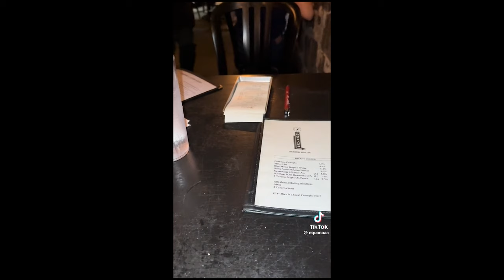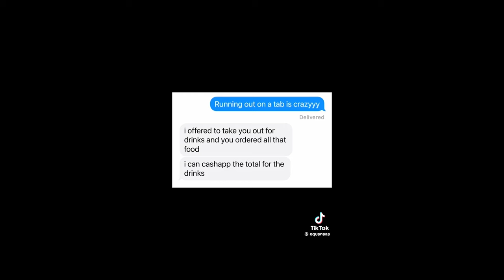The ENTITLED Oyster Lady!